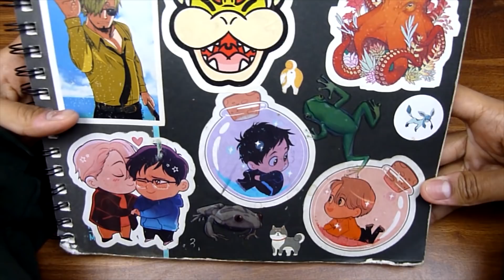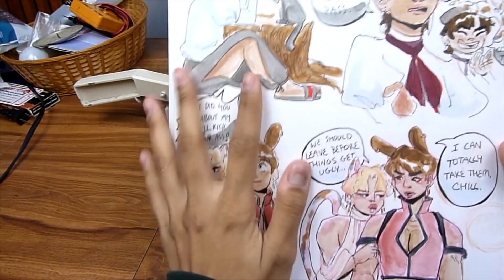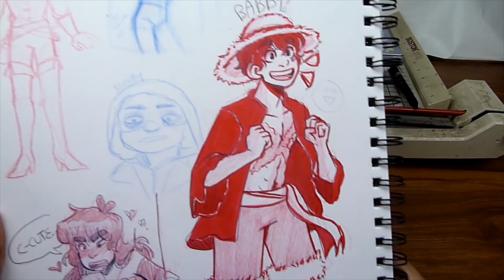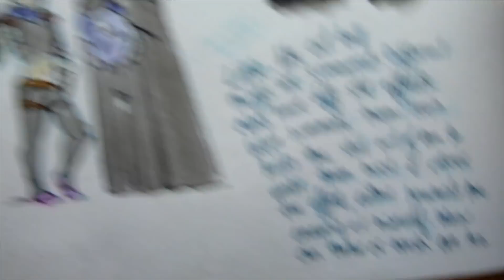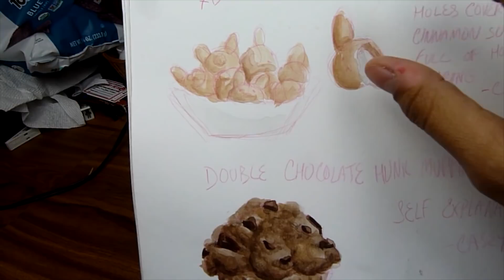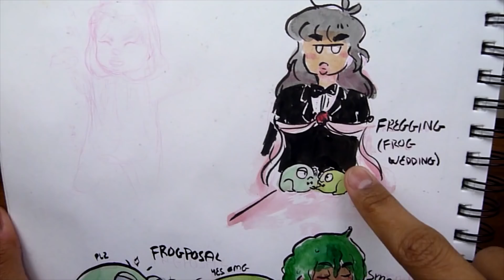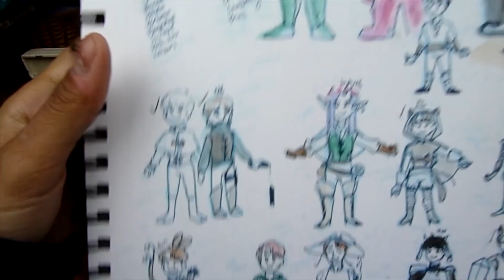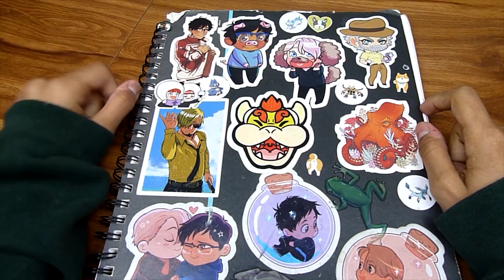Sketchbook Tour! Jan'18-Jun'18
Alternate title: gabby experiences shame for the first time. If anyone calls me out on whats in here I won't actually do anything I''ll just be sad so please dont lol. I actually miscounted how many Jinnies were in here comment how many there ACTUALLY are and I'll like, I dunno, Pin it or something. Wait till next week when you see how many Jeonghans I drew OTL. Enjoy!

Stalk Me!
My Art Twitter: @gnomicgabbyart
My Personal Twitter: @gnomicgabby

That's really all the social media I use haha

First off I own none of this music lmao if I did I'd be doin smthn else trust me

-Svt Mixtape No. 13 - Zero
-Svt Mixtape No.15 - The Real Thing
-Hopeworld - Airplane
-Hopeworld - P.O.P. (piece of Peace) Pt.1
-Svt YMMD- What's Good

i would very much appreciate it if min yoongi could come over here and hold my hand real hard